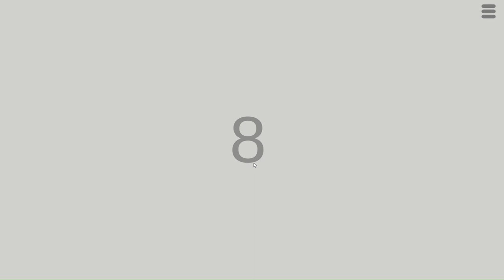Bombox Levels 1-10 Walkthrough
Official Game Channel: @SpringLeafGame
Game: Bombox
Genre: Casual, Indie, Simulation
Developer: SpringLeaf
Publisher: SpringLeaf

Bombox is a fast-paced casual puzzle game.Identify and remove the correct bomb wires before the countdown ends on the bomb box.

🐧 ​My Friends! 🦑